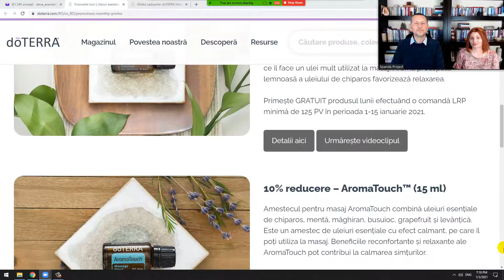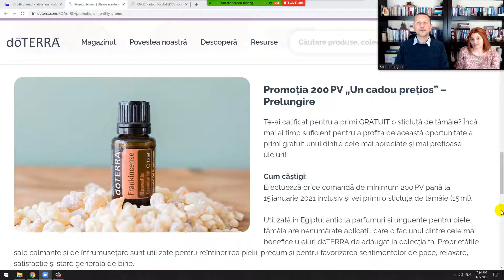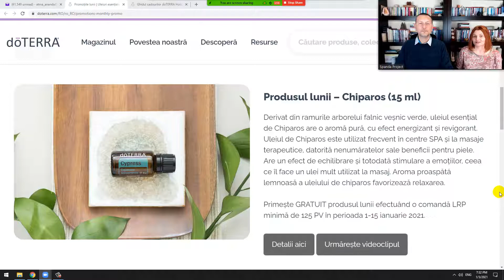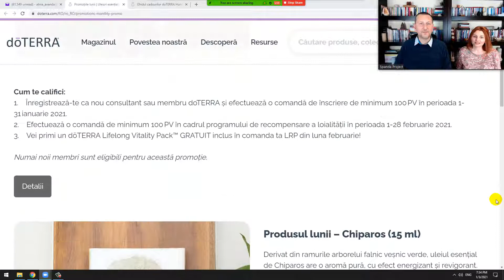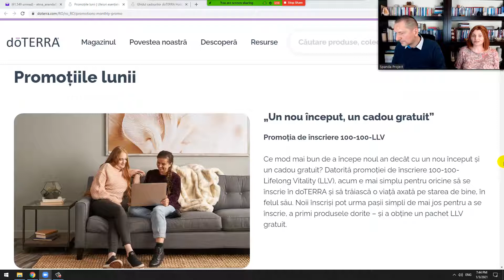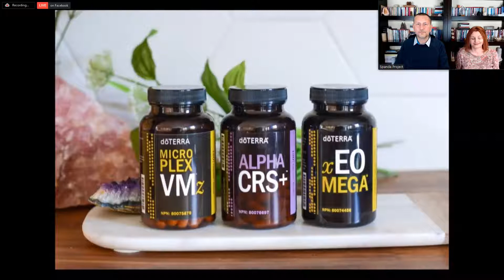doTERRA - Promotiile lunii Ianuarie 2021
Daca inca nu ai un cont doTERRA, dar doresti sa afli mai multe despre uleiurile esentiale si despre celelalte produse doTERRA, inregistreaza-te pr grupul nostru de suport de pe Facebook:

Echipa doTERRA Spanda Team